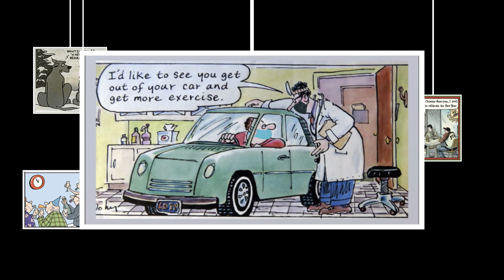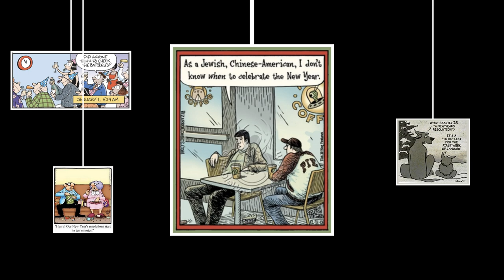Not-My-Jokes New Year 2024 by Dr. Leo Araneta Reyes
CREDITS
Music
Blues Du Grande Bosco 1982
Cartoon & Photograph
Internet download
Personal collection

Compiled by
Dr. Leo Araneta Reyes
Woodstock, IL USA